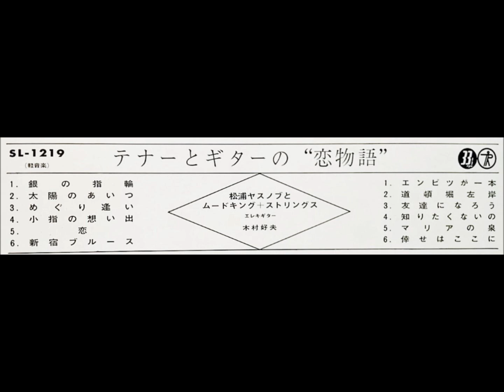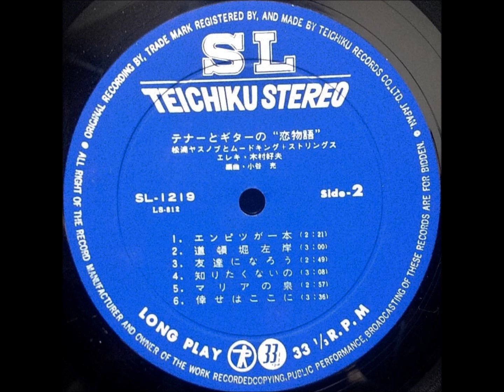松浦ヤスノブ「道頓堀左岸」（アイジョージ）ムードテナー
「テナーとギターの恋物語」

42. 10                                  ￥1,500